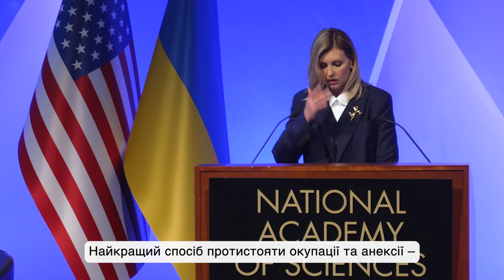У Вашингтоні обговорили партнерство між Україною та США у сфері освіти та науки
Під час візиту до Вашингтона перша леді України Олена Зеленська взяла участь у науковій конференції «Українсько-американське партнерство в освіті та науці: сильніші разом», на якій обговорювали українські студії у США та шляхи їх розвитку.